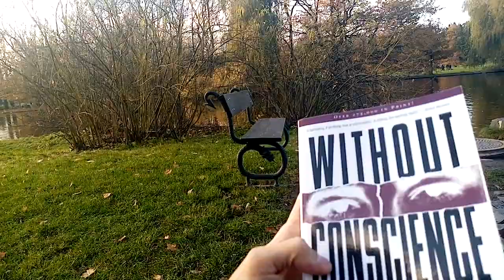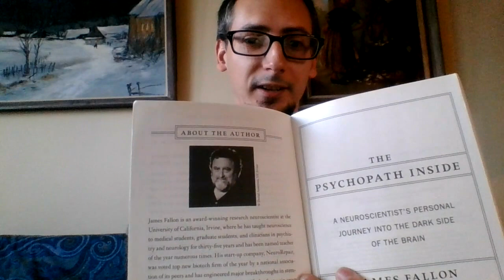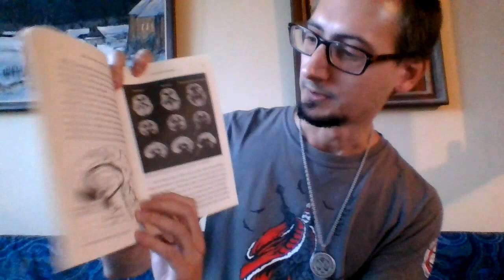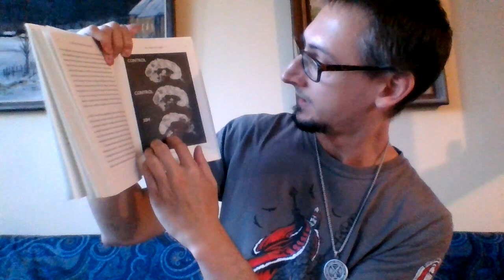Gli psicopatici sono persone orribili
Provo a raccontarvi quello che ho capito sulla psicopatia, condizione che interessa una frazione non trascurabile della popolazione e che è spesso poco conosciuta e confusa con altre condizioni analoghe. Lungi dal voler esaurire l'argomento, mi limito a fornirne una descrizione generale. Le mie fonti principali per questo video sono i due libri "Without conscience" di Thomas Hare e "The psychopath inside" di James Fallon.

Libro di Thomas Hare
Libro di James Fallon